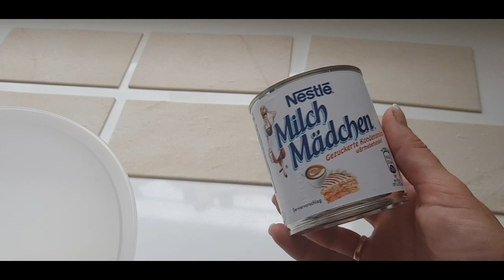Blätterteig-Ecken mit Milchmädchen, fix, knusprig und megalecker!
Für diesen schnellen Nachtisch nahm ich:
1 Packung Blätterteig (450 gr)
125 gr Butter
200 gr Milchmädchen